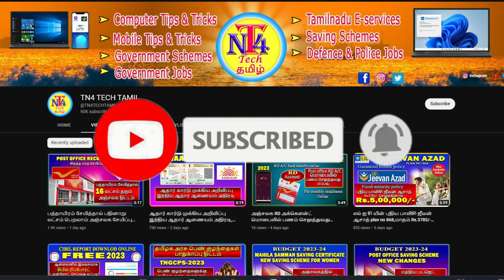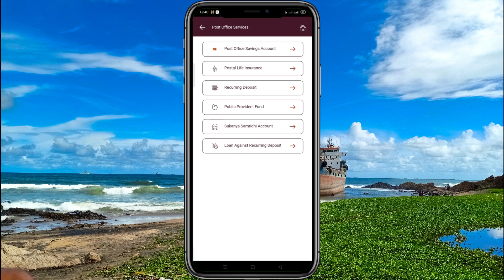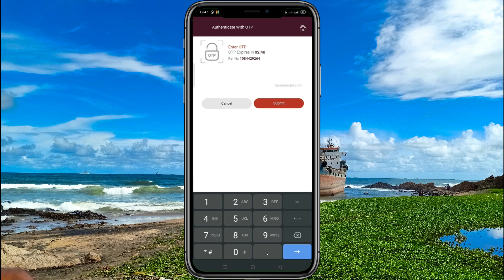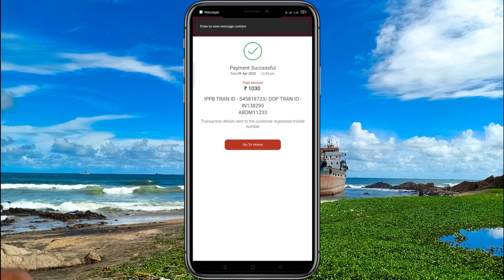அஞ்சலகம் போகாமல் RD அக்கௌன்ட் பணம் செலுத்தலாம் Recurring deposit account deposit online